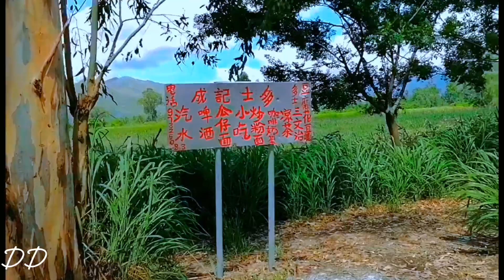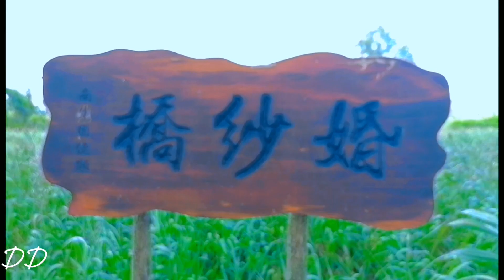HIDDEN GEM NAM SANG WAI TIN SHUI WAI